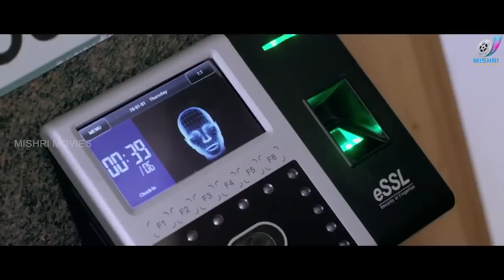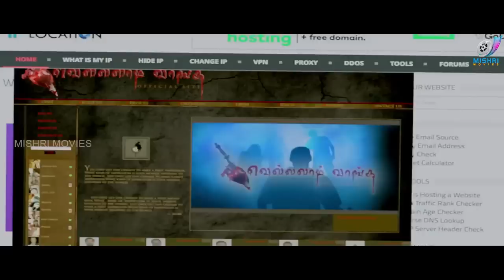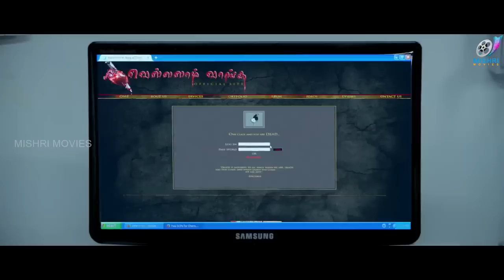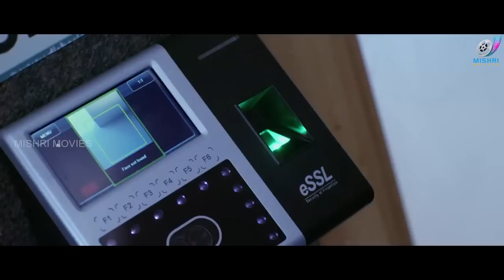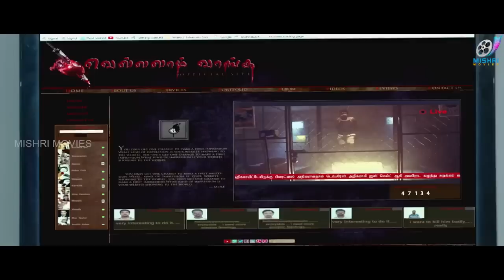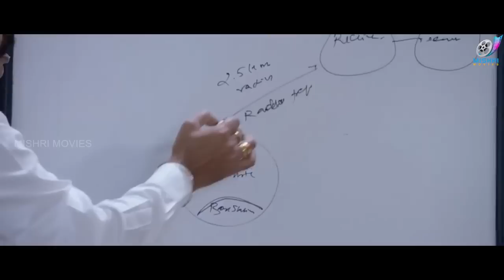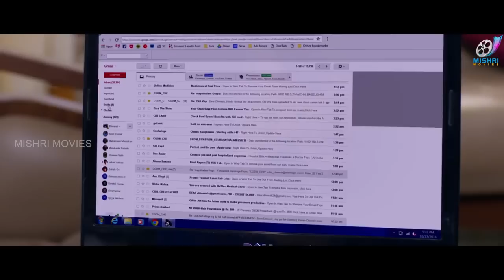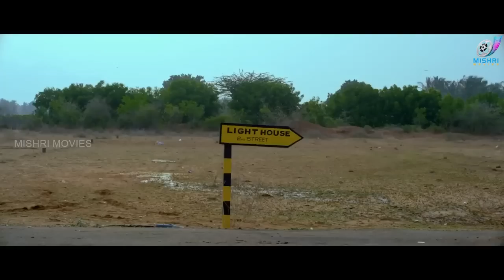Inayathalam - South Dubbed Hindi Movie | Ganesh Venkatraman | Shweta Menon | Hindi Hd Movie